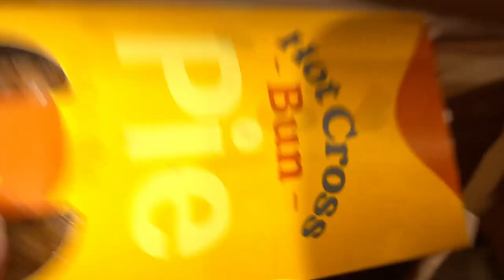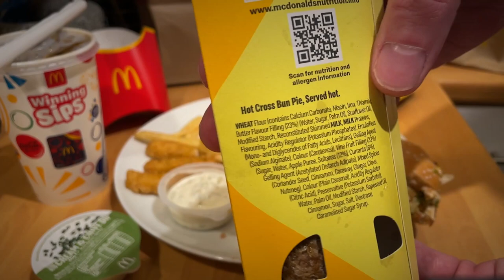Mcdonald's vs Burger King | Friday Food Reviews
Welcome to the next Just Eat delivery Food Review in the series – Back to McDonalds for their new McCrispy Deluxe Meal and comparison to Burger Kings Gourmet Crispy Chicken

Tonight's Delivery Order items listed below:
McCrispy Deluxe Meal!
- McCrispy Deluxe Chicken Burger meal
- Medium Fries
- Halloumi Fries
- Coca-Cola
- Sour Cream and chives Sauce x 2 as McDonald’s missed off the Sweet Chilli

For more information or to open an account visit @JustEatTakeaway  channel on @YouTube